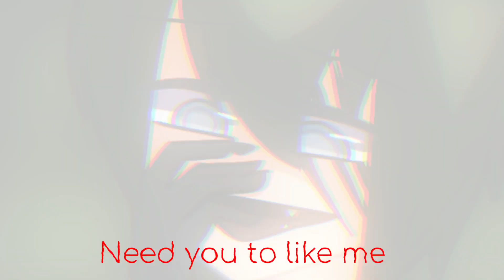[]Joker AMV[]FNAF MEME[]Feat:William Afton[]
Apps I usually use:
Alight Motion
Kinemaster
Ibispaint x
Capcut
Gacha club
Flip a clip

@ _wolfe_live_